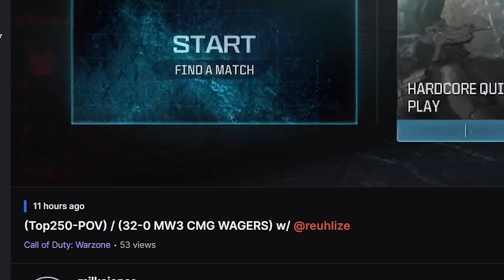I Dropped a Knife Only Nuke against a Top 250 Player in Call of Duty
I Dropped a Knife Only Nuke against a Top 250 Ranked Player in Call of Duty - WORLD'S FIRST KNIFE ONLY NUKE ON MODERN WARFARE 3 ☢ (MGB GAMEPLAY) Knife Only Nuke on Modern Warfare 3 No SBMM, No Bots, No Reverse Boosting, No Life, No B*tches - Call of Duty Modern Warfare 3 - Throwing Knife / Knives Best Knife Only Class Setup, Rage Reactions, Epic Throwing Knife Kills, Quad Feed, Ninja Stars Twitch Highlights on COD MWII 2023 @UnseeableNinja
So today I got the World's First Knife Only Nuke on COD MW3
Follow Milkojones Twitch
Timestamps ⏱
0:00 - Coming Up
1:31 - Intro
2:07 - Nuke Fail Attempts
11:37 - Knife Only Nuke Gameplay
18:07 - Outro
MY GAMERTAGS 👾
MUSIC 🔈
ABOUT ME 📝
NINJA OUT! ✌🏻